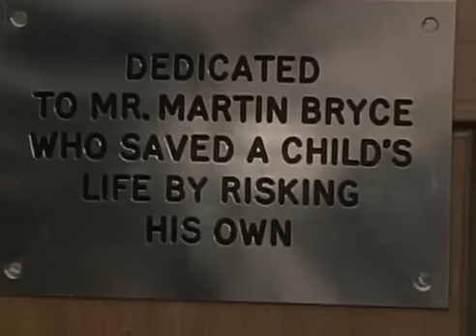Ever Decreasing Circles S03 E04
ever decreasing circles, watch ever decreasing circles, ever decreasing circles full episodes, ever decreasing circles online, ever decreasing circles complete ...